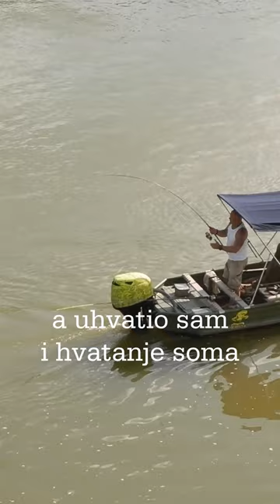Upecan si some | OsječkoLjeto 006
Videozapise o gradu Osijeku objavljujem svaki tjedan ... ponekad i češće
► Da biste bili obaviješteni o svim novim prijenosima i događajima UŽIVO (uskoro), kliknite ikonu 🔔 pokraj gumba Pretplati se.